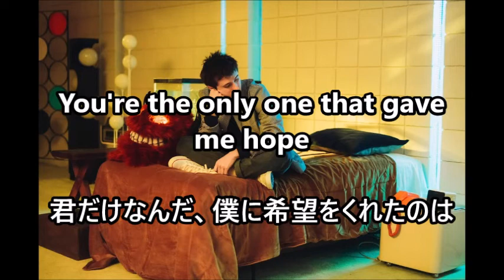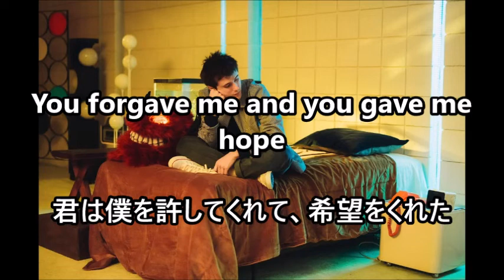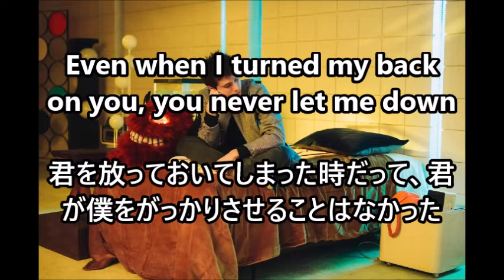【和訳】Alec Benjamin - Demons 【EN＆JP】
リクエスト頂いてありがとうございます。
Alec Benjamin -さんのDemons の和訳です。

僕の悪魔はいつも僕の心の中にいて
悩んでいる時も、不安で足がすくんでいる時もずっと一緒
心にとりつく悪魔として、彼の好きな人のことを歌っているのかもしれません

早朝や夜寝る前に何度もリピートしたくなるような心地の良い曲です。